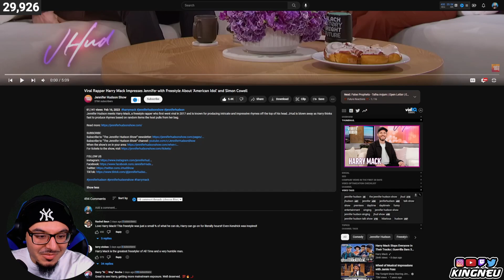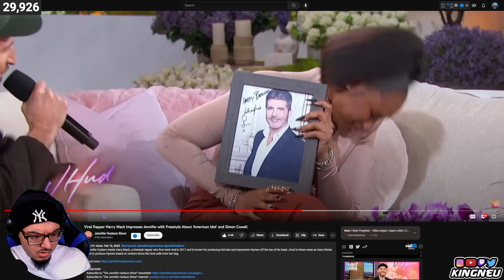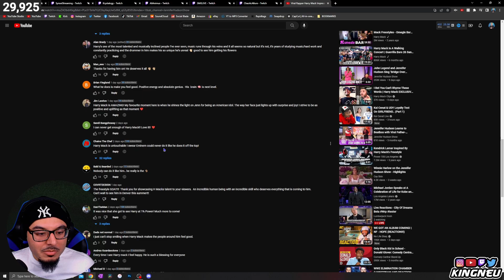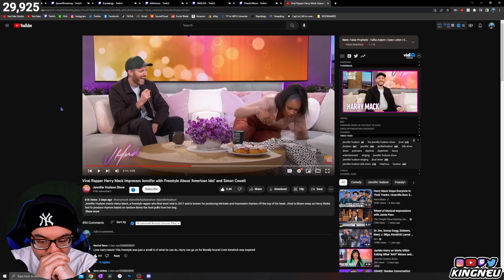Rapper Harry Mack Impresses Jennifer with Freestyle About ‘American Idol’ & Simon Cowell | REACTION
Viral Rapper Harry Mack Impresses Jennifer with Freestyle About ‘American Idol’ and Simon Cowell | REACTION

➤ FOLLOW ME TO STAY UPDATED!